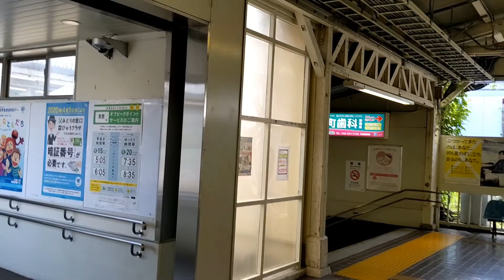衣笠駅 横須賀線 神奈川県横須賀市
横須賀線の駅
所在地 神奈川県横須賀市衣笠栄町２丁目65